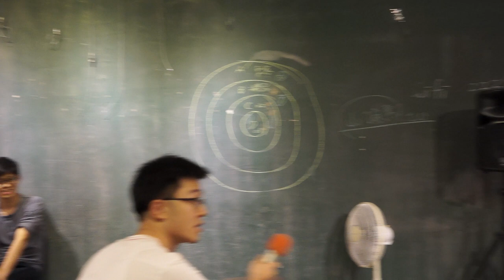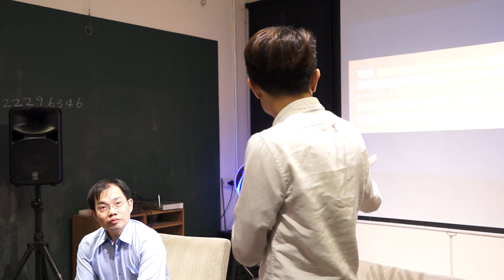20170505 【哲學星期五＠台中】─「司改改什麼？透視司法改革國是會議」 Part 1 自我介紹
總統府司法改革國是會議現正進行中，此一宣稱為有別於過去由法律專業人士主導的司法改革國是會議，以廣泛徵集民意的方式，納入政府部門、專業社群、民間社會的共同參與。然而，即便司法改革國是會議已經開了多場，但司法改革與一般民眾還是有著相當的距離，大多數的民眾並不清楚什麼是司法改革國是會議，以及會議的實質內容，且屆時司法改革國是會議開完了，然後呢？

一般民眾對於司法改革的「無感」並非意味著不關心，或是不想瞭解司法改革，可能的原因為司法難以與民眾的日常生活產生密切關連，但司法改革應可做為公民法治教育的最佳機會，讓司法能有與一般民眾互動、討論和理解「司法哪裡有問題？」及「司改改什麼？」的空間與機會，才能真正是一個「全民參與」的司法改革，以建立起一個屬於人民、回應人民需求、讓人民信賴的司法體系。

本週哲五@台中將與法官改革司法連線合作，由蔡嘉裕法官先介紹什麼是司法改革國是會議？還有司法改革國是會議目前分組會議實際進行的情況與內容，並將進一步以民主審議的方式進行司法改革的探討，邀請大家參與討論，分享對於司法改革各項問題的意見與看法、司法改革的想像與期待，並共同討論出我們需要什麼樣的司法改革？

*本週哲五時間將提早至19:00開始，敬請提早到場。

【主講】蔡嘉裕│台中地院法官

【主辦】哲學星期五＠台中志工團、法官改革司法連線

【策劃行政】林俞辰【海報設計】賴怡伶【開場主持】何鎧亘、黃小奈【攝/錄影】廖家瑞、方惠閔、林呈翰 【摘要】林俞辰、許華倩、施蘊芳 【行政協力】陳燕琪、魏嘉慧、廖彥翔、林智慧、楊育庭、許文烽、許淑惠、蔡翌偵